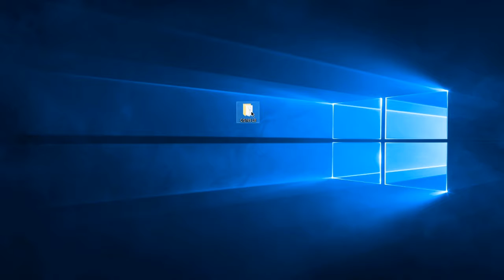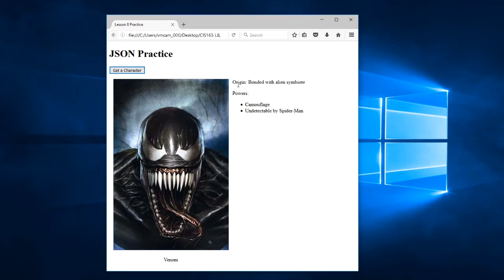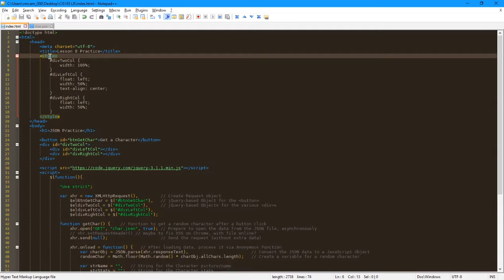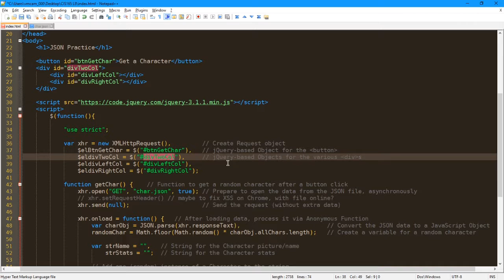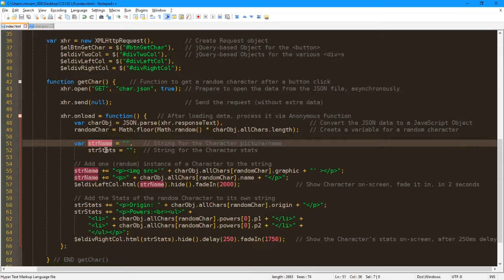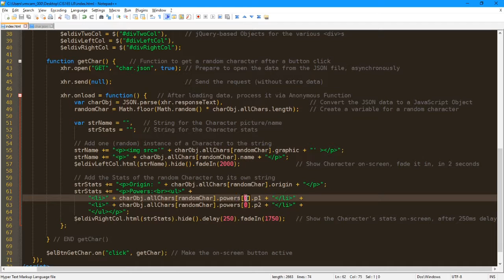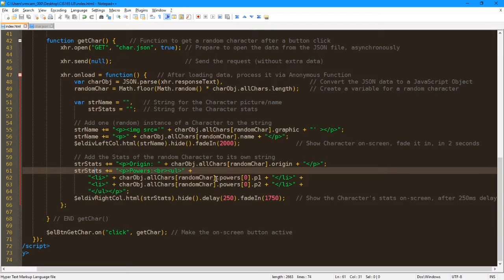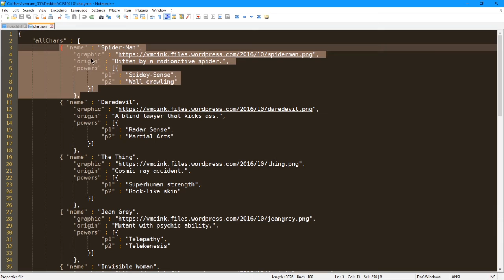CIS165 L8 Ajax & JSON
What is JSON? See how we can store data in this cross-platform format, and then retrieve it via JavaScript/jQuery.